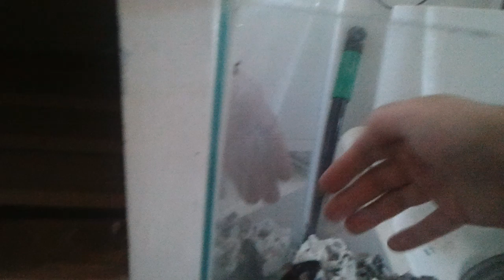wild house non domesticated caught mice